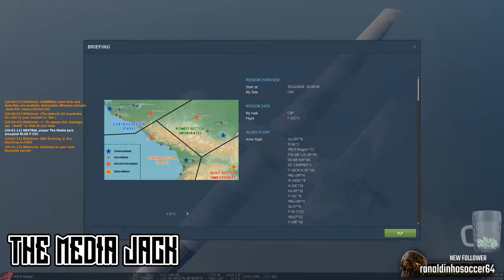We don't just suck at Fortnite.....